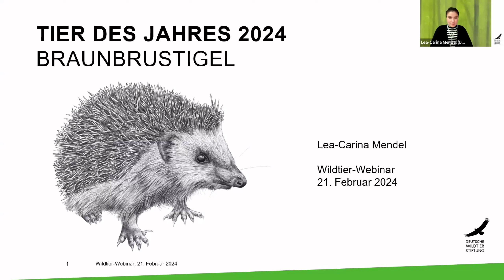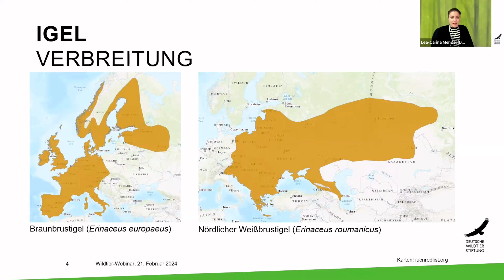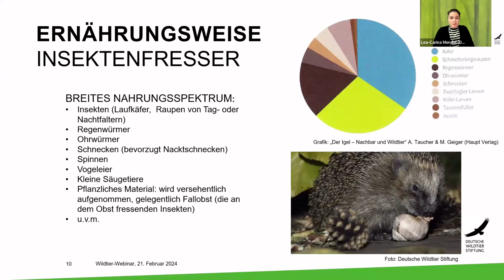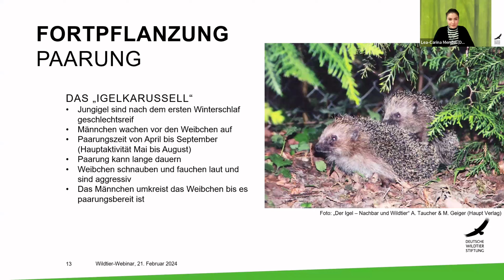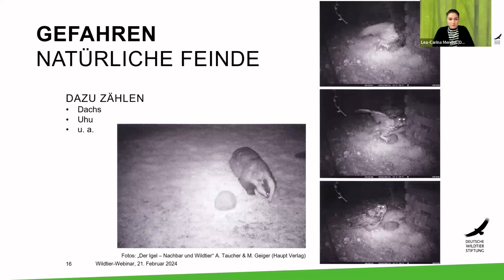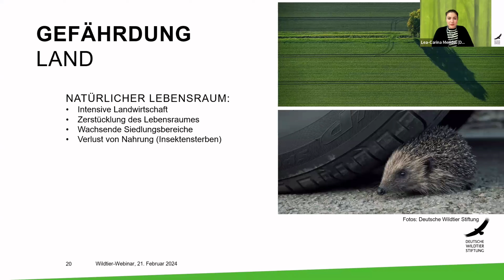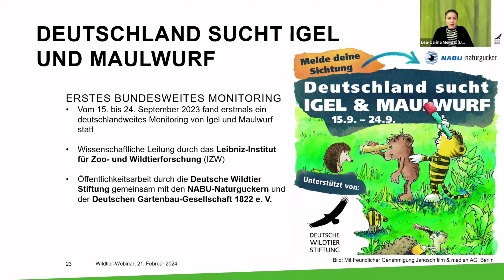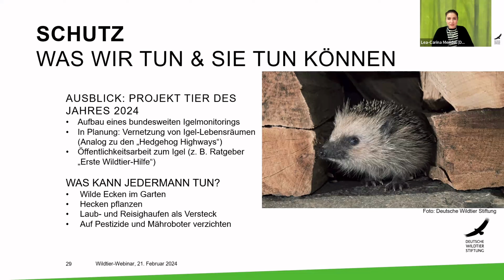Wildtier-Webinar zum Braunbrustigel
In der digitalen Vortragsreihe präsentieren Expertinnen und Experten die Artenschutz- und Naturbildungsprojekte der Deutschen Wildtier Stiftung. In unserem fünften Wildtier-Webinar widmeten wir uns ganz dem Braunbrustigel.
Lea-Carina Mendel, Mitarbeiterin im Natur- und Artenschutz der Deutschen Wildtier Stiftung, berichtet im Webinar über die Lebensweise des Igels, der ursprünglich in Heckenlandschaften, feuchtem Grasland und offenen Laubwäldern zu Hause war. Heute sieht es auf dem Land immer eintöniger aus, und Igel sind häufiger in Gärten und Grünanlagen von Städten anzutreffen.